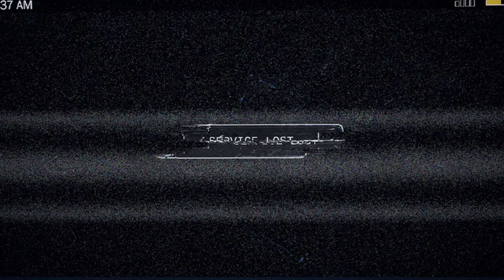Far Cry 5: "Der Haftbefehl", "Kein Entkommen", "Ein Hoffnungsschimmer" (pc, german, gameplay)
Genre: First-Person-Shooter, Release: 2018

Zwar schon 2018 veröffentlicht, fand ich doch erst jetzt endlich mal die Zeit, mir Far Cry 5 anzuschauen. Los gehts mit der ersten halben Stunde im Spiel.

Story-Hintergrund:
FC 5 spielt im fiktiven Hope County, Montana in den Vereinigten Staaten. Der dort lebende Priester namens Joseph Seed glaubt an einen drohenden Kollaps der Zivilisation und dass er auserwählt wurde, die Menschen davor zu beschützen. Dazu gründet er die Organisation „Project at Eden’s Gate“. Die Ideologie dieser Sekte enthält viele Elemente der christlichen Eschatologie, wie z. B. die Vorstellung von den Sieben Siegeln – die während der Handlung teilweise zitiert werden – oder dem drohenden Ende der Welt. Eden’s Gate entwickelt sich zu einem radikalen Kult, der die Menschen zwingt, ihm beizutreten und einschüchtert, nicht die Außenwelt zu kontaktieren. Die Mitglieder von Eden’s Gate und die restlichen Bürger von Hope County geraten immer mehr aneinander und es entwickeln sich bewaffnete Konflikte. (Quelle